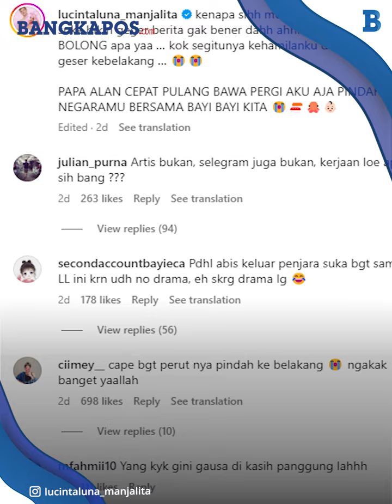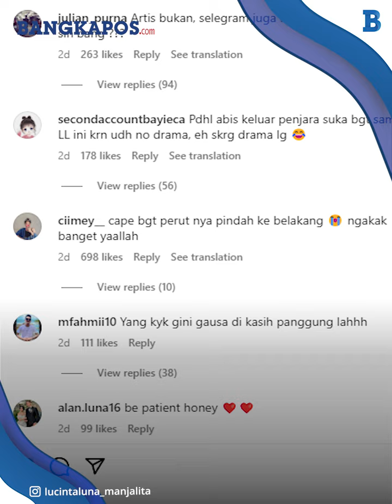Banjir Hujatan Karena Ngaku Hamil, Lucinta Luna Tak Kuat Berencana Ingin Pindah Negara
.Pengakuan Lucinta Luna yang tengah hamil mendapat banyak kritik dan hujatan.

Karena kerap dihujat netizen, Lucinta Luna kini ngambek dan mengaku ingin pindah negara saja.

"Kenapa sih media media memedi ini suka bikin geger berita gak bener dah ahhh," kata dia.

"Dipikir gue SUNDEL BOLONG apa yaa.. kok segitunya kehamilanku dikutuk pindah geser ke belakang," tulis Lucinta Luna.